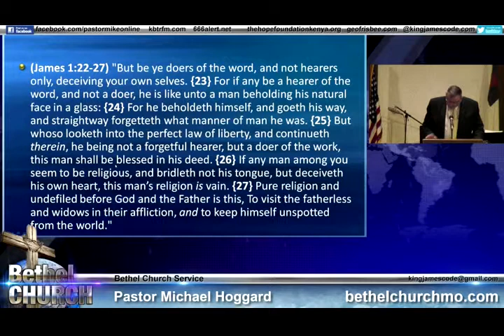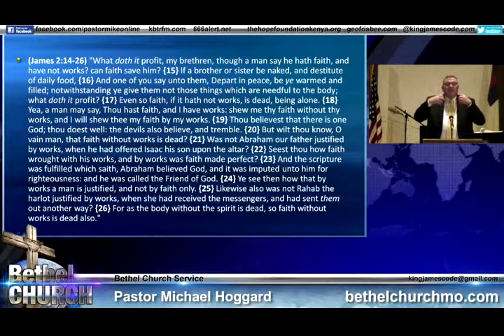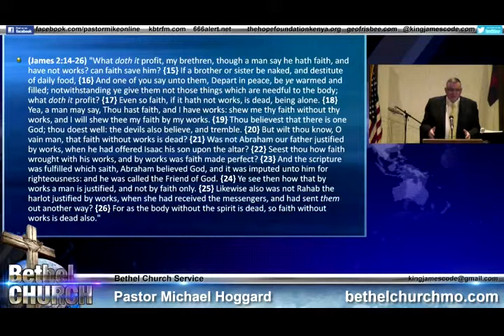A Doers of the Word - Mike Hoggard